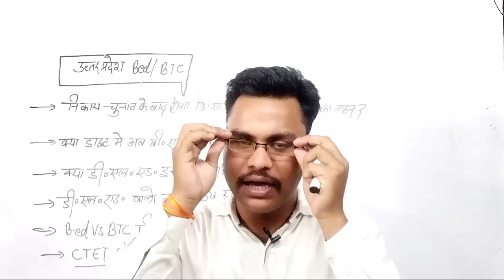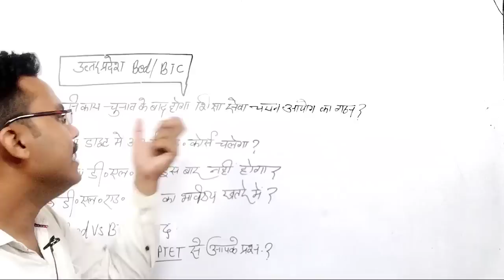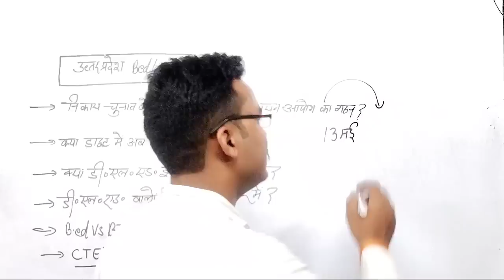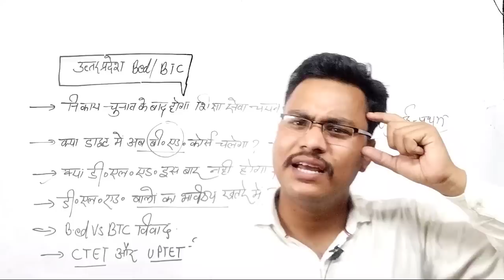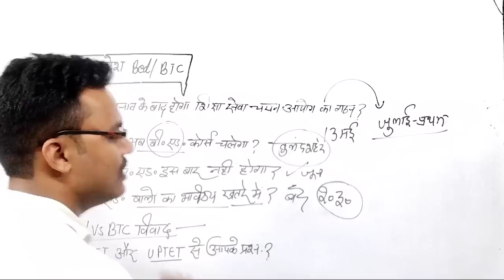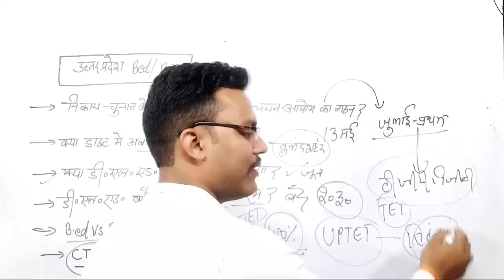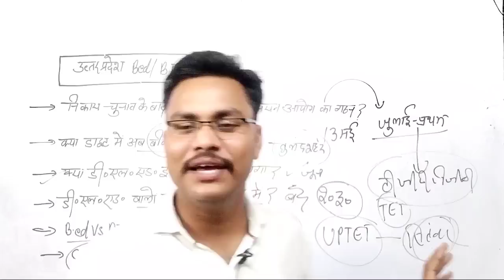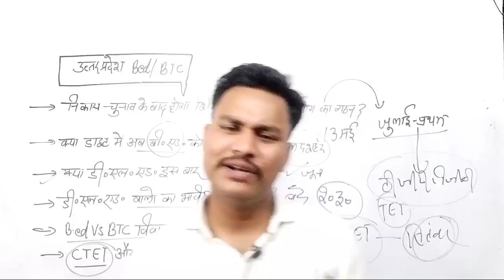UP Deled/Bed||शिक्षा आयोग|| डीएलएड कोर्सेज||डाइट कालेजों में Bed||Bed Vs BSTC